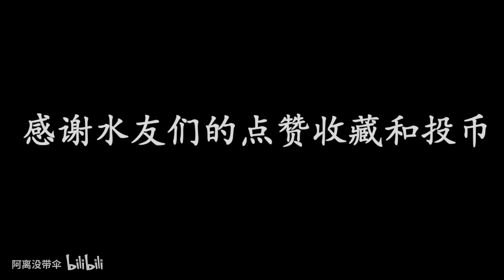王者荣耀：新装备日暮之流火了，有哪些法师适合出？